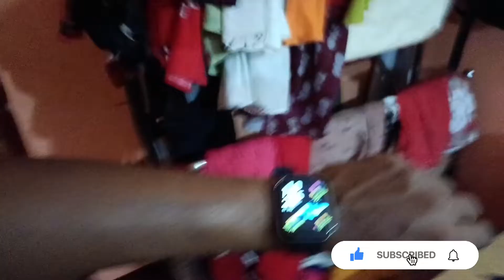Barasat flower decoration ।। খুব গরম ছিলো আজকে 😔😔